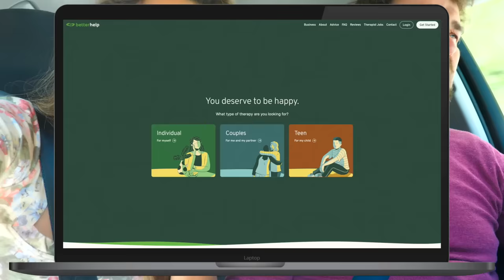RENOVATING A RUIN: Dancing Date in Florence, Finally Resuming Chicken Coop Cottage Renovation (Ep56)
Join over 4 million people who've met with a therapist on BetterHelp and started living a healthier, happier life.